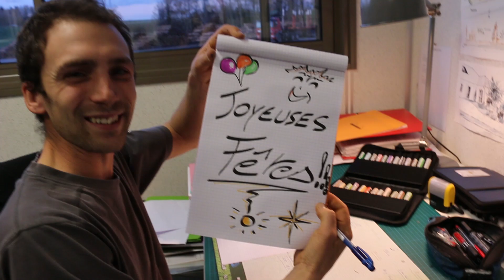Voeux 2016 - Groupe Holtzinger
Les collaborateurs du Groupe Holtzinger vous souhaitent leurs meilleurs voeux 2016 en vidéo !

Sarl Holtzinger - Paysage Welsch - JES Entretien d'espaces verts - Schott Elagage - Linden France - ARF Aménagements ruraux et forestiers - Franche Comté Elagage.